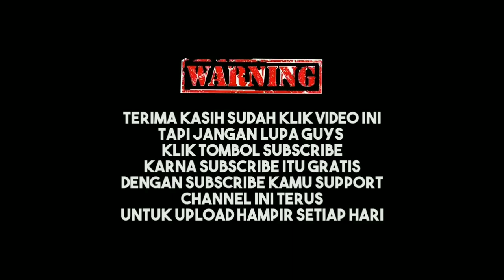Gak Ada Ampun‼️ Detik-detik Murai Batu Ss Nampar 3x || Kerja Bagus Jadi Sia².